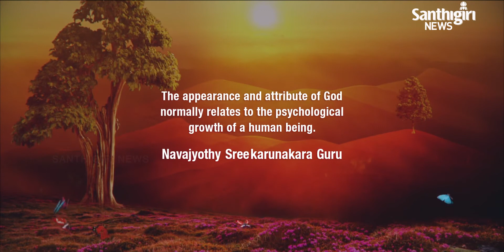Today's Guruvani | English 07 - 07 - 2020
Guruvani  in  English.